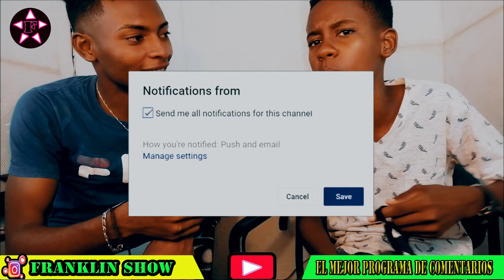EL consejo de un NIÑO para @ROCHY RD y dice la verdad de @LAPIZ y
aveces nos damos cuenta de que los niños tiene un sierto uso de razon lo que no lleva a confiar mas en ellos por eso en este caso le pido a rochy rd que le haga caso a este niño el cual le esta dando un gran consejo aserca de su carera y  el niño dice ser creado para llevar por buen camino a rochy rd asi que les pedimos a @rochy rd y a @alofokeradioshows que por favor sigan esto paso pero tambien el niño habla  de la diradera entre dos grande explonente del genero urbano los cuales son @mozart la para y @lapiz conciente a los cuales el niño le pide un poco mas de responsabilidad asi que 👀👀TE INVITO A VER ESTE GRAN VIDEO 👨‍👩‍👧‍👦👀👀